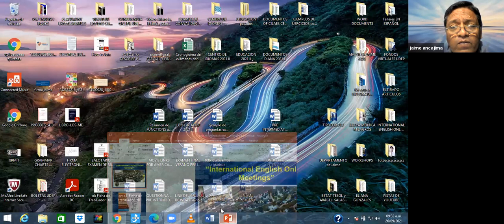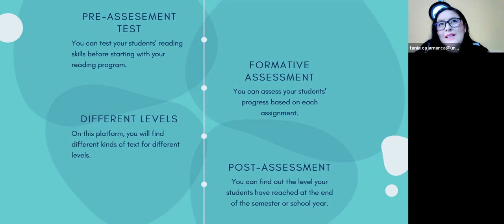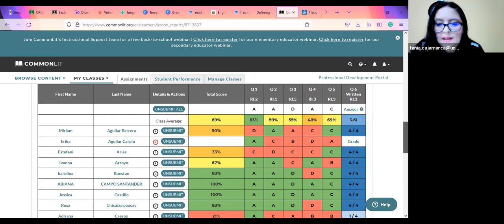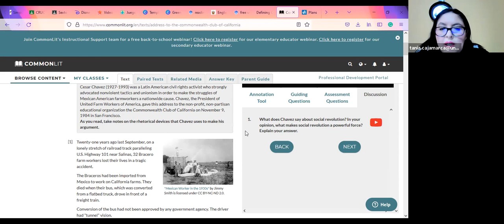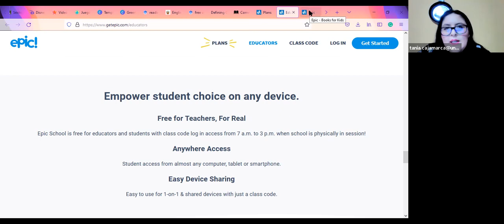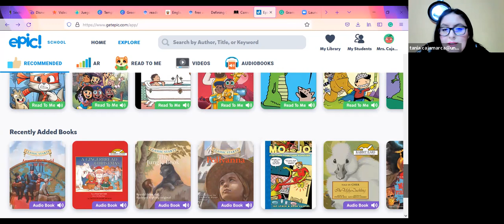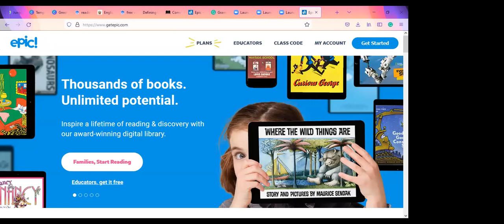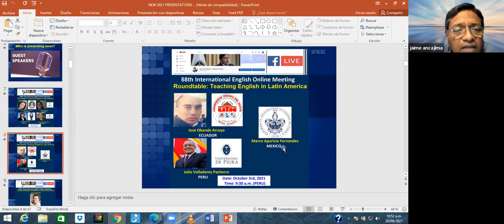57th International English Online Meeting:"Promoting Reading in the Classroom" -26th September, 2021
Guest speaker: Tania Cajamarca (ECUADOR)
BIODATA: Tania Anabel Cajamarca Alvear graduated from the University of Cuenca with a bachelor's degree in Science Education and a master's degree in Curriculum and Instruction from Kansas State University. She has 16 years of experience as an English instructor. Tania has worked at a variety of private and public institutions. She has also taught at various levels ranging from kindergarten to university. She is currently working as a full-time educator at the Language Center at the National University of Education in Ecuador (UNAE). She contributed to the book "Promoting Engaging Teaching and Developing Active Learning: Effective Strategies." She has also trained secondary and university teachers in classroom management and information technology.